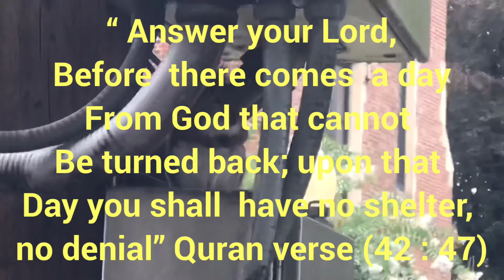Watching Amazing Squirrel!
🌺Watching squirrel is always inspiring that nothing  existing  in vain , God created all things and gave us signs  for reflection there will be a day when  there will be no shelter
Kari Qand Channel